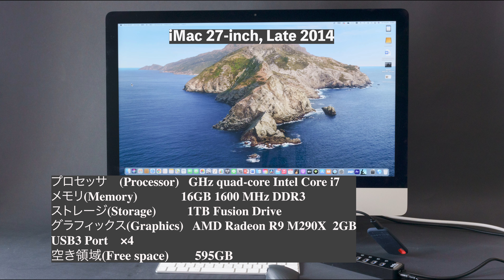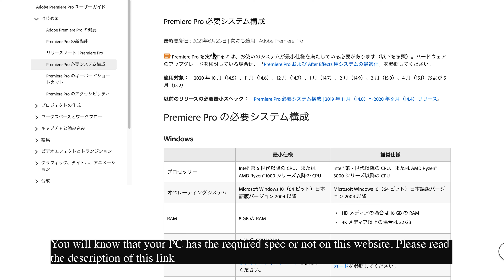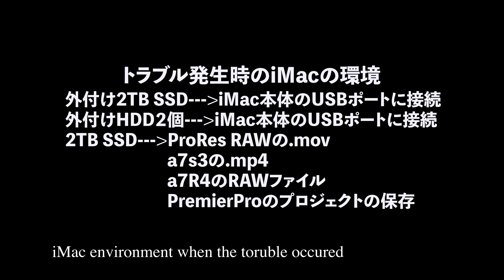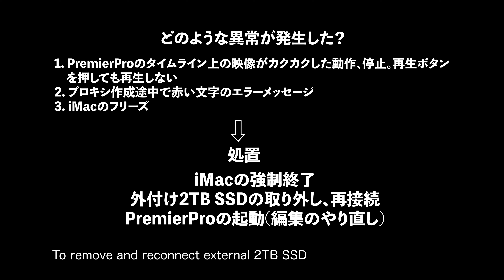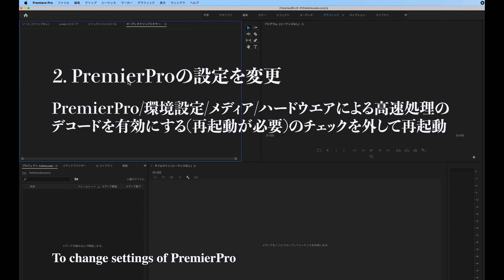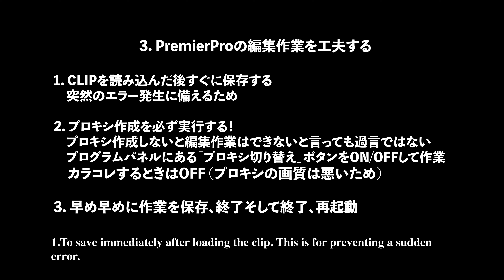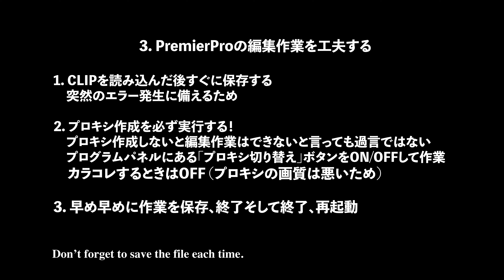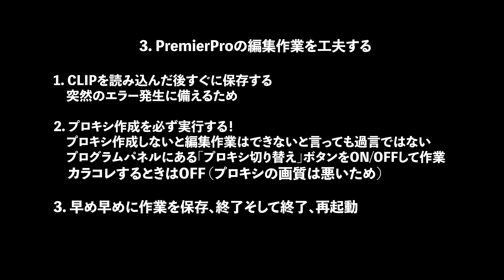27-inch 2014年モデル(古いパソコン)でProRes RAWファイルをPremierProで編集する方法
Sony a7SIII |Atomos Ninja V| ProRes RAW|PremierPro (3) How to handle the ProRes RAW files on PremierPro with old iMac 2014
I’m going to talk about how to edit ProRes RAW on the old computer as I have.
I‘m using iMac 27-ich Late 2014.

この動画はSony a7SIII |Atomos Ninja V| ProRes RAW|PremierPro シリーズの３回目です。
久しぶりのシリーズとなります。
古いパソコンでもProRes RAWファイルを扱って動画を作成することがなんとか可能であることを体験しましたのでその方法をシェアしたいと思います。
次期Macbook Pro発売までの我慢だと自分に言い聞かせて頑張ってます。(^-^)
自分のパソコンが必要最小スペックであるかどうかは次のサイトで調べることが出来ます。

PremierProのユーザーガイド(必要システム構成)

サンプル動画の完全版(Complete version of sample video)